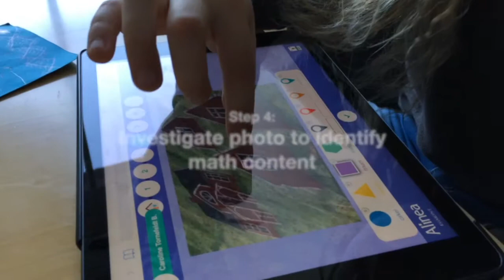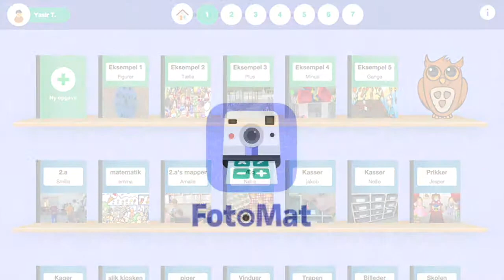FotoMat 1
Denne video handler om FotoMat 1